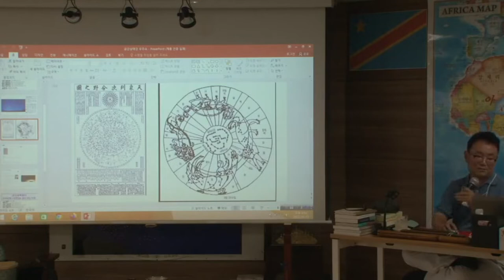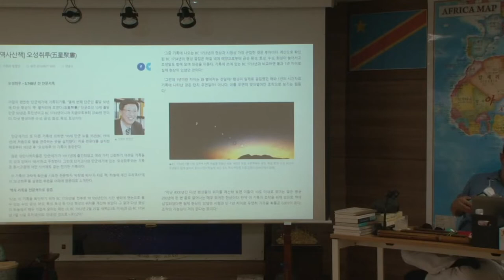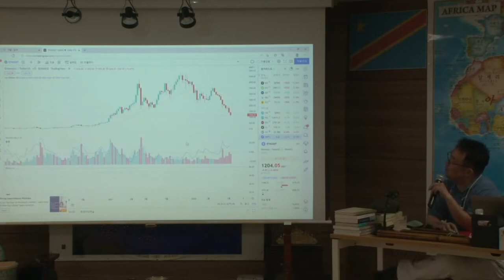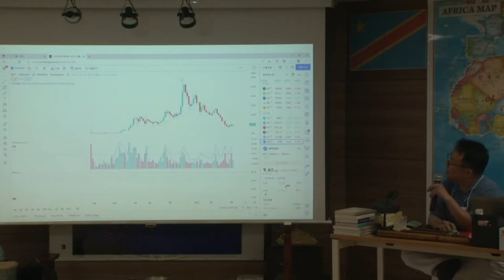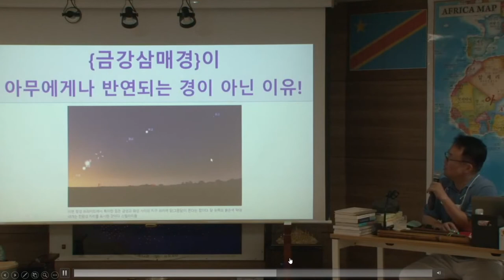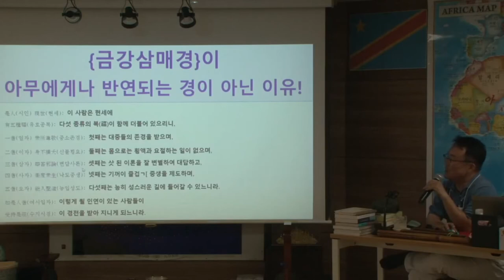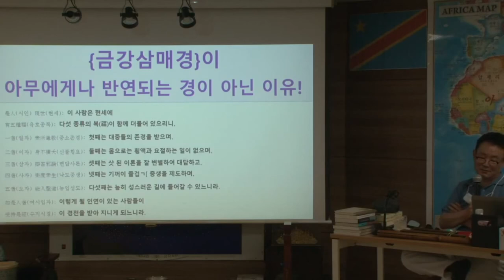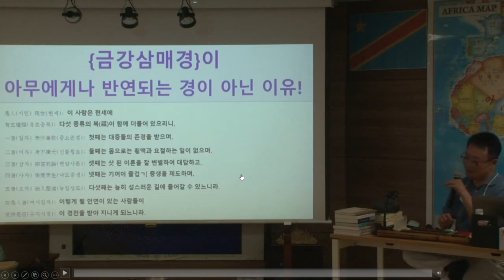{금강삼매경 }교재 재출간을 앞두고-5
'이치'로라도 여래장에 들어가면 조상님 천도와 화엄성중 공부시켜드리는 것은 노 프라블럼!